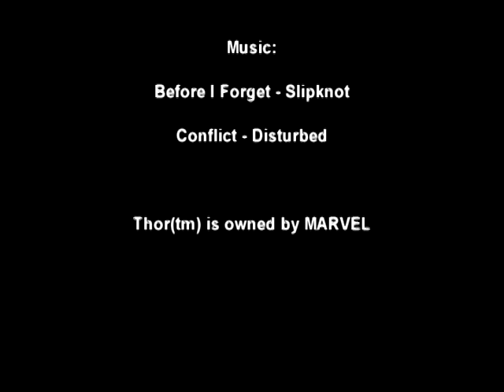Thor (Speed Draw)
finally, the drawing process of Thor.  I have to thank my friend at MoonBlade Productions for the editing, rendering and the miracle of taking 2 hour footage and shrinking it down to 4 minutes.

and if you see my head, my hair is only curly after a shower